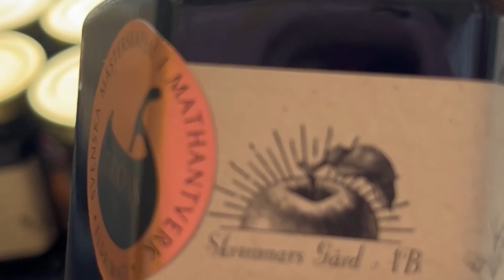How to pack kimchi & beans into small jars for selling.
plum# It´s a lot of vitamin A, B,K, potassium, and menirals

Hello friends! If this is the first time you visit my channel please don´t forget to Subscribe, like, comment & share with your friends, and hit the bell button for notification for the subsequent uploading. Thank you & God bless everyone!!!